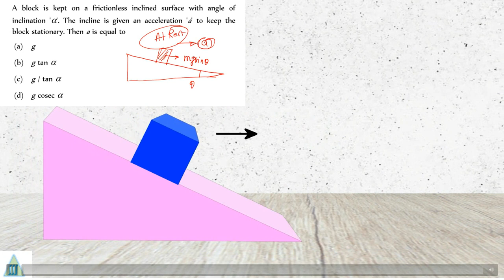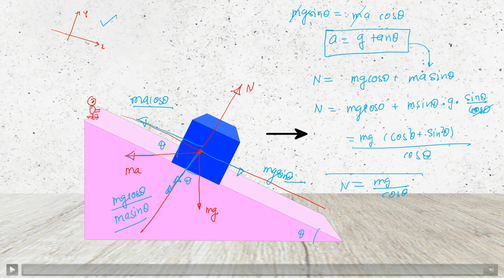A block is kept on a frictionless inclined surface with angle of inclination α. The incline is given